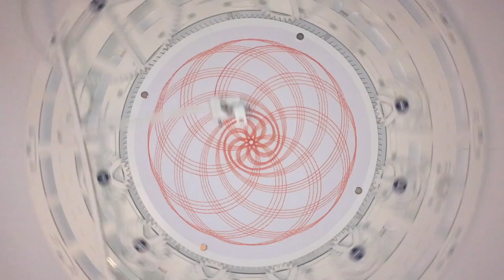Tuff Sturgeon - Jazz Metal (track 2/8)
(new music videos will be shared here weekly)